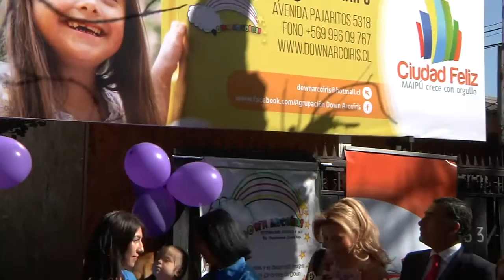FOMENTANDO LA INCLUSIÓN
Una nueva sede para la agrupación Down Arcoïris inauguró el alcalde Christian Vittori junto con otras autoridades comunales, beneficiando a  40 niños de la comuna.